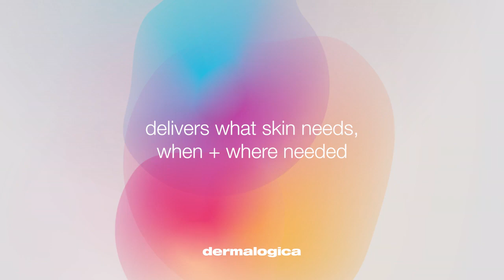Smart Response Serum